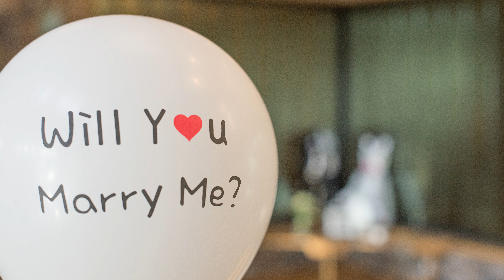Romantic & Relaxing Music Mix | Calm, Soothing & Passionate | Chill & Dreamy Love Music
When you want to relax with your significant other to be romantic, you need the right music to take you to a place where you can be alone with each other. You need a place to block out the world and hide away in each other's passionate embrace.

1. Fall – Dayon
2. Like the Way You Are – Mindme
3. What My Momma Said – Humble Hey
4. Stay By My Side – Sionya
5. Don’t Need Anyone Else – Wildflowers
6. For the Rest of Our Lives – Bo the Drifter